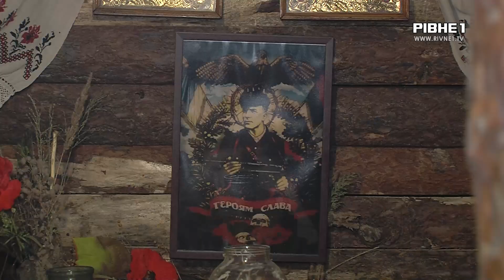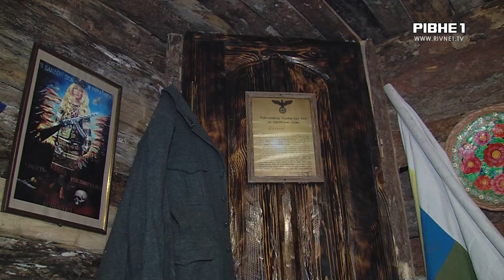На Рівненщині збудували криївку за технологією бійців УПА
На Рівненщині відкрили музей та пункт обігріву - криївка. Будували її за технологією бійців УПА. Чи вдалося мешканцям Олександрійської тергромади відтвори будівлю часів повстанців, дивіться у сюжеті.